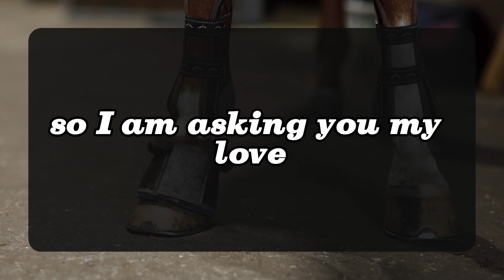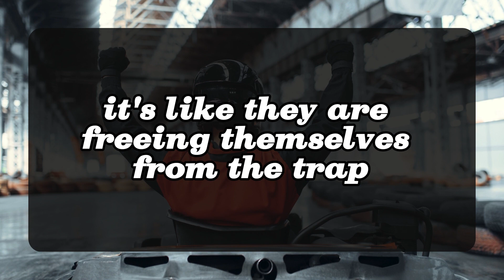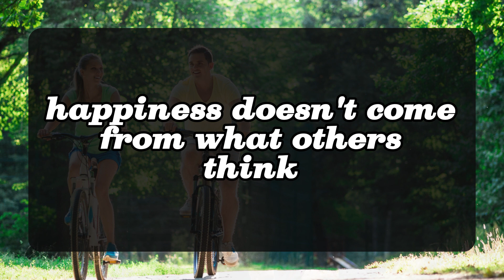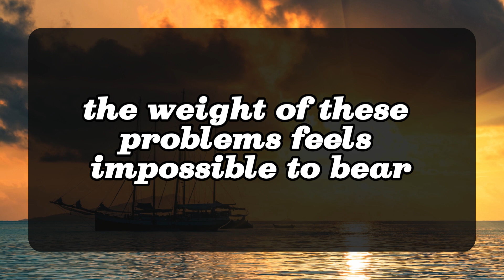💌Last Night Your Partner Was Not Able To... 💌 DM DF | Divine Masculine message